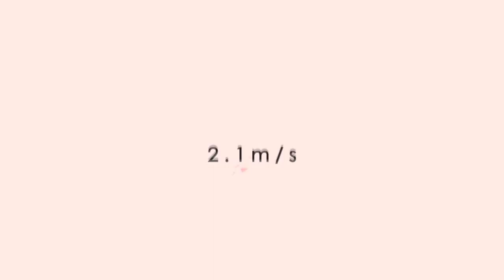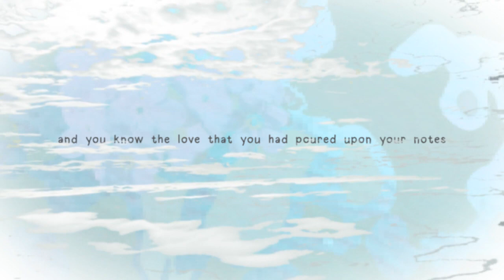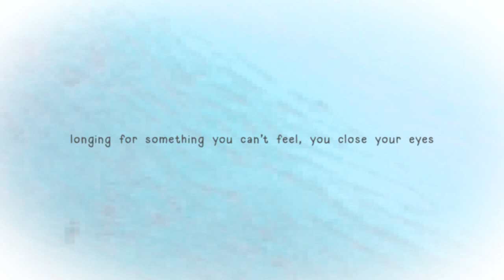2.1m/s - "Myosotis"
Vocal : MilkyMaple, TanzDev
Lyric : TanzDev
Visual : TanzDev

Videos taken from Videvo by :
aRTHUR // clara.efrona // june2015 // NatureClip // Videvo
Pictures taken from Pixabay by :
gareth_bellamy // MAKY_OREL // MrsBrown // PollyDot // pressfordesign // PublicDomainPictures // Sigella

"will you ..."

- "What is 2.1m/s?"

It's a duet group consisted of me and MilkyMaple!

"Myosotis"

Lyric :

under the depth of earth's tears
on a picture of your fears
longing for something you can't feel, you close your eyes

all of the words that you voiced
the same old mask of your choice
reaching for something you can't see, you take a hand

and you know the love that you had poured upon your notes
in the cold of ocean where you hope to cry it all

over the edge of the sky
where the birds thought they could fly

Throw me some pennies!

With love and nurture,
TanzDev